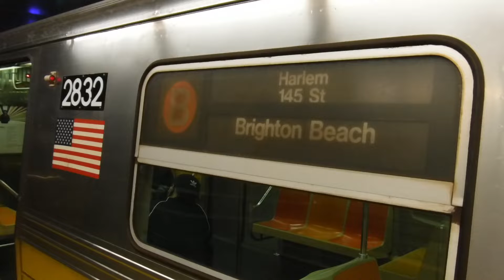1080p⁶⁰ IND Second Avenue Line: Brooklyn-bound R68 B Train @ 72nd Street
Here's a Brooklyn-bound R68 B train in action at 72nd Street